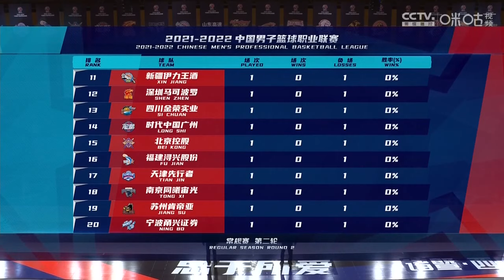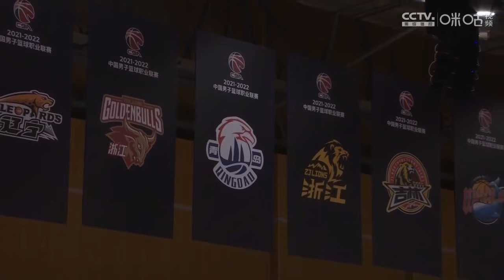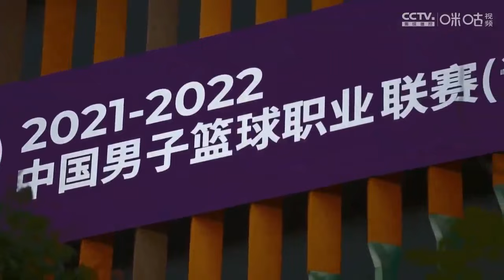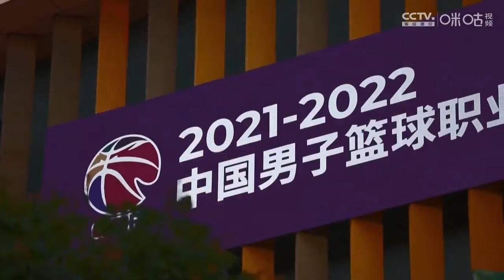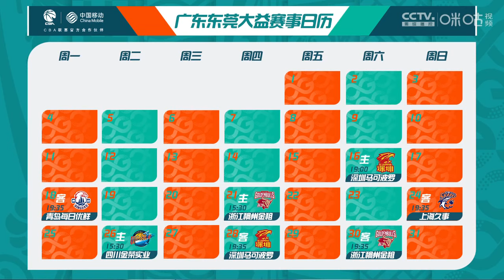21 22赛季CBA常规赛第2轮全场回放：青岛vs广东（姜帆、苏群）